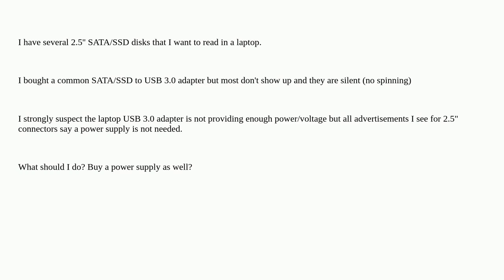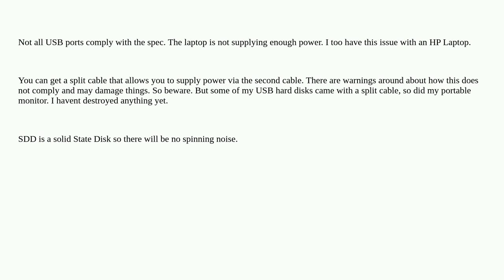SATA/SSD 2.5'' to USB laptop connection dont show up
A special thanks goes out to the awesome community

  sata usb ssd power-supply